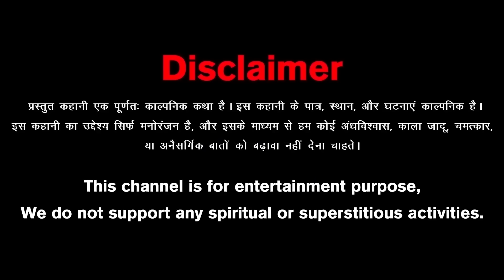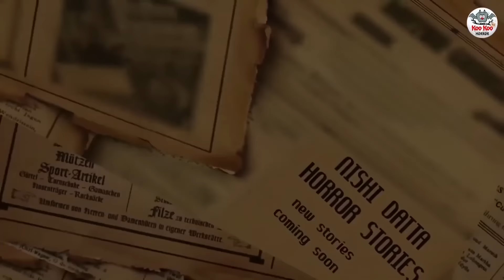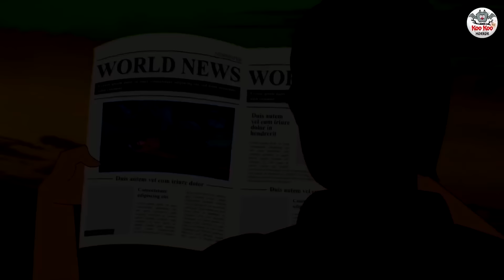कंकालों का मंदिर | Kankalon Ka Mandir | Hindi Kahaniya | Stories in Hindi | Horror Stories in Hindi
Story - Kankalon Ka Mandir